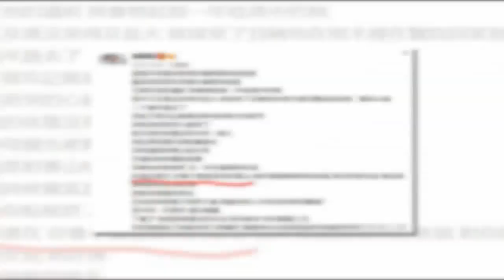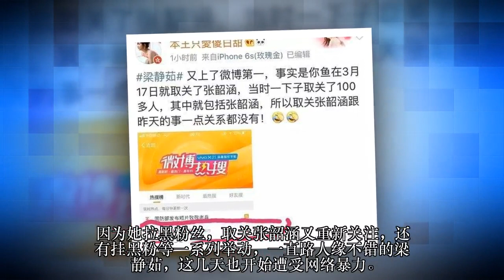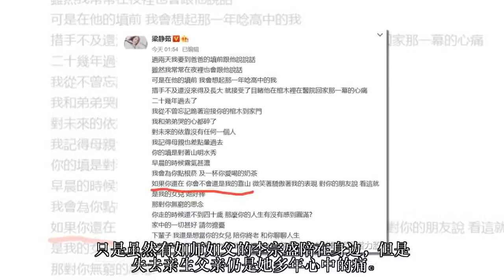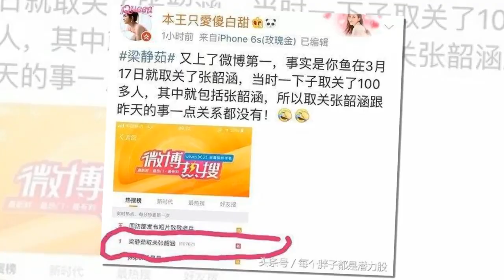不堪压力，梁静茹深夜缅怀亡父：如果你还在，会不会还是我的靠山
梁静茹1978年出生于马来西亚，2000年22岁的梁静茹凭借一曲《勇气》火遍两岸三地。自出道以来，梁静茹一路星途坦荡，被称为情歌天后。生活中一向低调的梁静茹，出道后也鲜少绯闻，是个认真唱歌又低调的歌手。